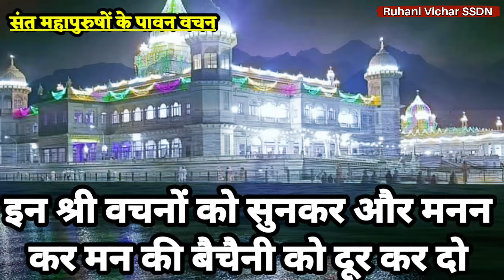13 September Satsang | मन में अशांति और बैचैनी लिए क्यों बैठे हो ? Ruhani Satsang | BabaJi | SSDN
13 September Satsang

मन में अशांति और बैचैनी लिए क्यों बैठे हो ?